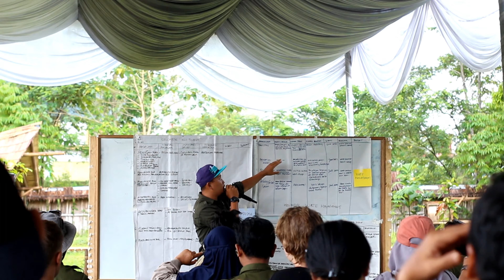Hari Lingkungan Hidup Sedunia 5 juni 2023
penanaman pohon bersama stakeholder dari project wings, Dpc Hpi Langkat